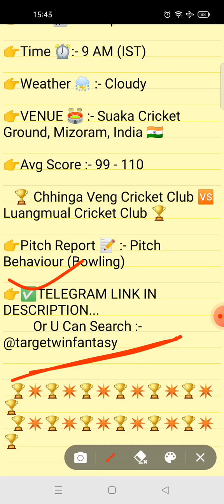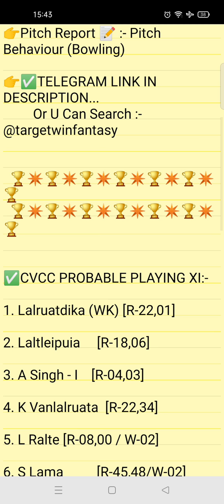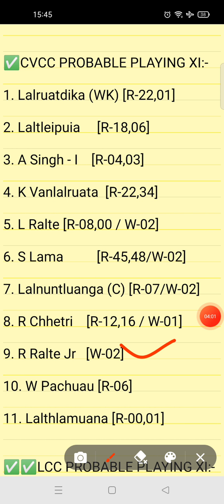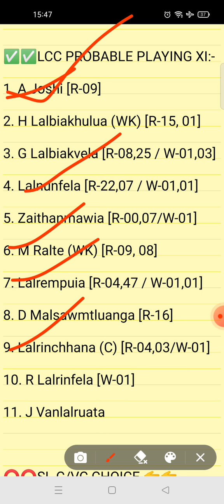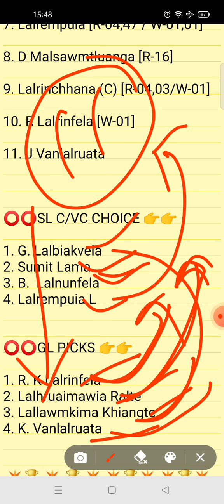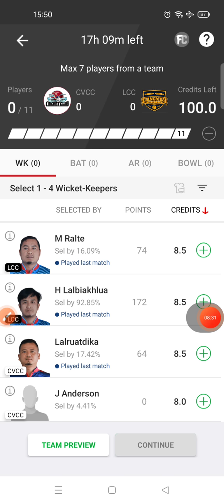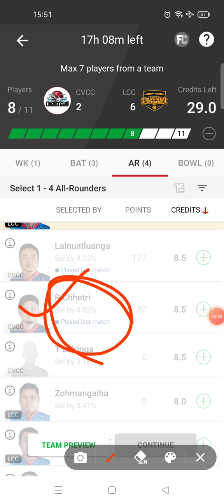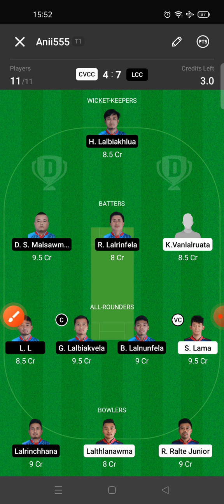CVCC VS LCC DREAM11 TEAM, cvcc vs lcc dream11 prediction, BYJU'S mcl t20 dream11 team,full stats